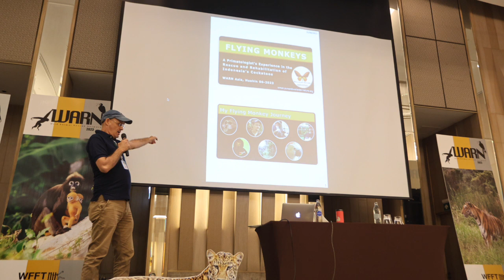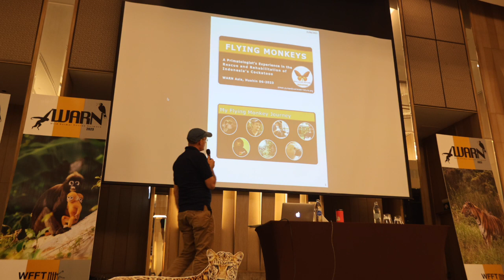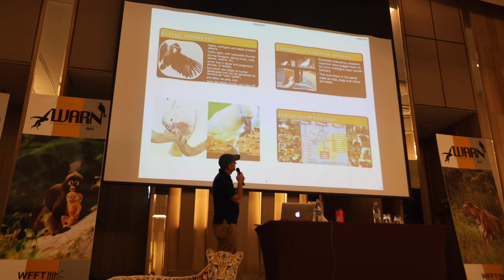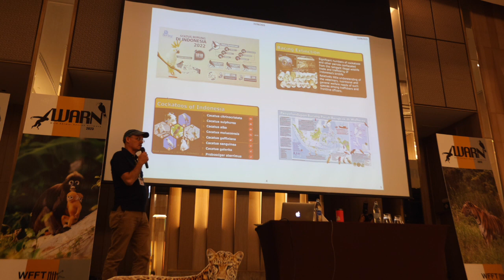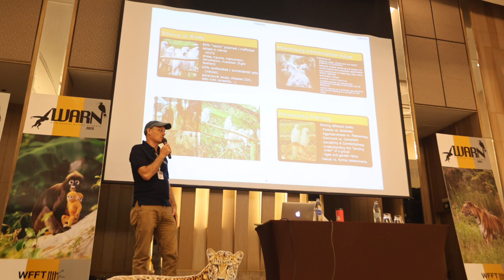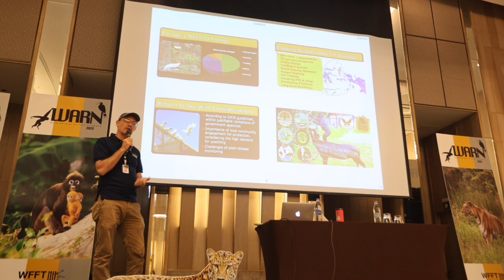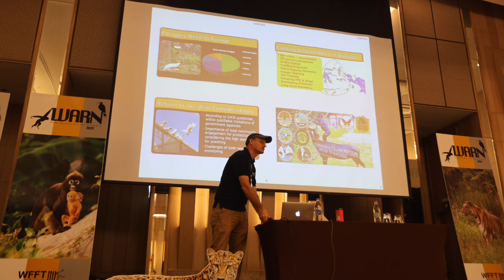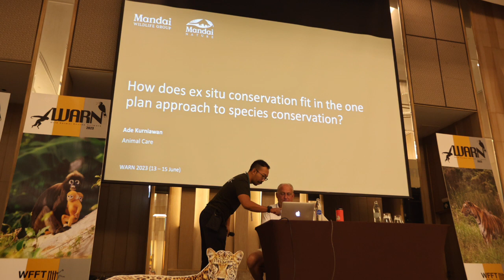WARN 2023 SIMON PURSER WALLACEA NATURE HD 720p